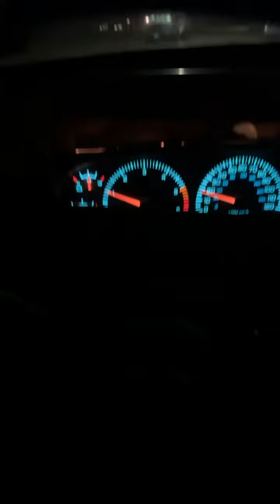First drive around the block!